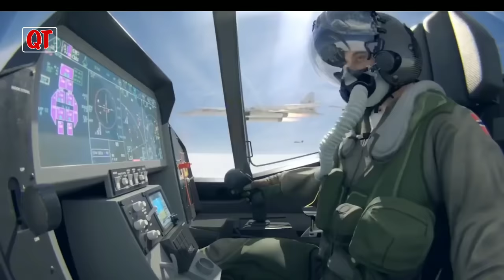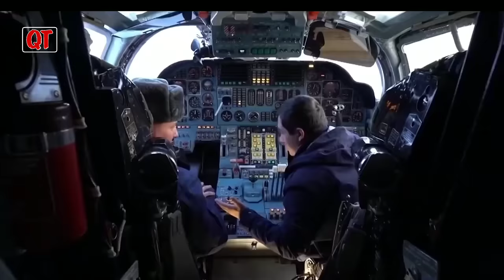Ya Onda Remix ( Dj QT Mix ) TU 160 - B1 - F16 - Su35